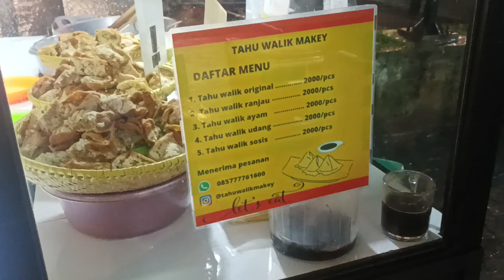Review Semua Rasa Tahu Walik Makey Bogor (Harga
Review Tahu Walik Original, Tahu Walik Ayam, Tahu Walik Udang, Tahu Walik Sosis & Tahu Walik Mercon Tahu Walik Makey Bogor (Harga @Rp2.000)